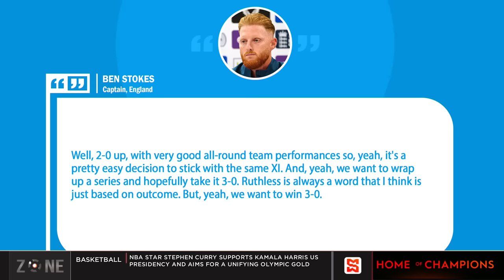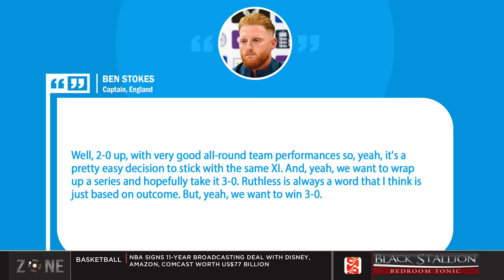England eyeing wi Whitewash | SportsMax Zone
Stokes: "We want to wrap up a series and hopefully take it to 3-0."